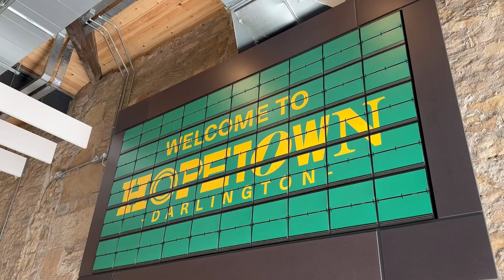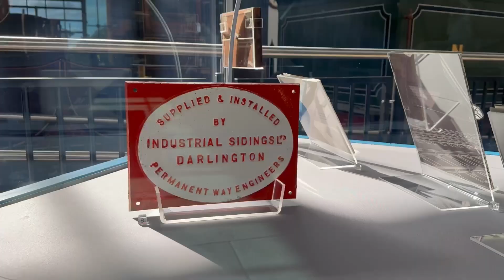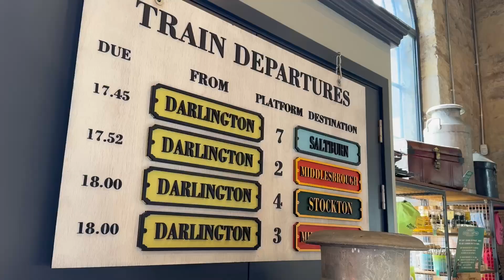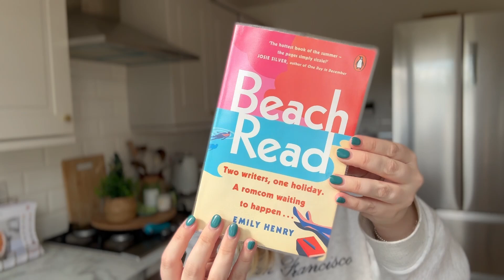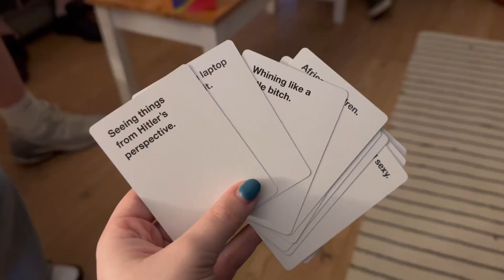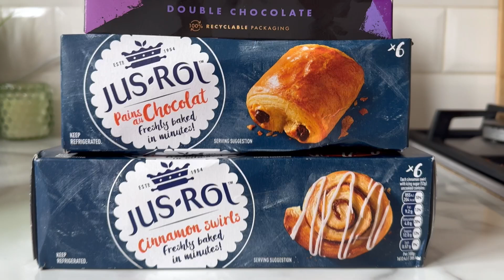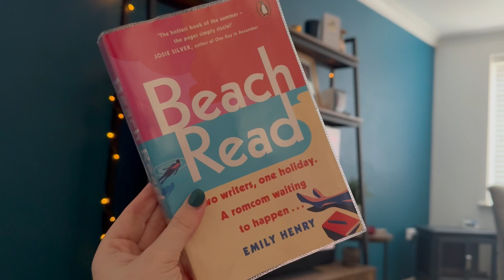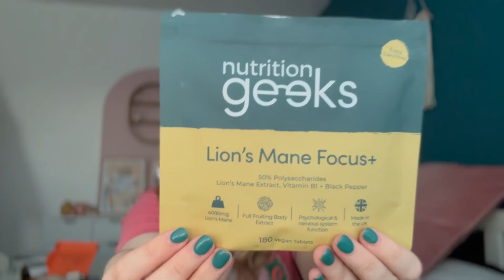HOME VLOG 🧁🏸 ☕️James’ birthday, coffee, badminton, party + Sunday reset and TikTok shop/beauty haul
Hi everyone and welcome to another home vlog! After a little catch up due to not vlogging for a few weeks, we began James’ birthday with breakfast, coffee and game of badminton. Before popping for some lunch and visiting the Hopetown railway museum. We had a lovely day and then had some friends and family over for drinks and games on the evening. Whereas Sunday was quite the opposite, a much needed Sunday reset with a balance of sorting the house and having some Selfcare time. 🎈 🏸 ☕️ 🚂 🍹 🧼 🧖🏼‍♀️ 📖

Let me know if there’s any content you’d like to see! ♡♡♡

*Byoma Toner
*Inkey List Eye Cream
*Dove Body Scrub

HELLO FRESH 💚

Code: ITSCH60

CHAPTERS:
00:00 Catch up
05:00 Coffee, Badminton & Lunch
07:30 Hopetown Museum
12:00 Chill
15:00 Party
16:00 Sunday
18:10 Time outdoors
22:00 Shower & get ready
24:15 Hello Fresh Unboxing
25:00 Let’s declutter
30:25 Unwinding for the evening